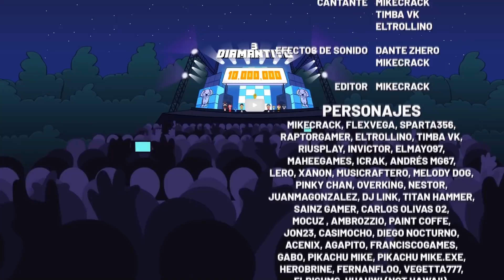¡DIAMANTITO 3! Vs ¡MOVIMIENTO REPTILIANO! 🎶 BATALLA DE PARODIAS 💎 MIKECRACK Vs RAPTORGAMER